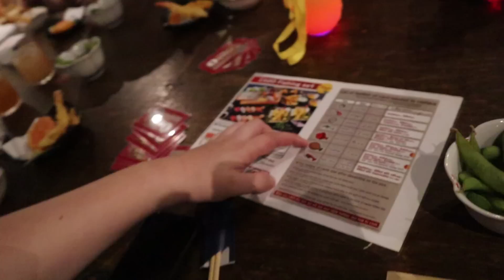【日本限定釣魚餐廳！漩風開釣大出貨！！】想吃什麼就釣什麼，挑戰漩風瘋迷釣魚！今晚有豐盛大餐！【yAn系列819】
拍攝地點：日本

👉號外:  Yan的玩具店：富士玩玩具店
地址：中壢區中山路310號
超好康💕  即日起 至 5月 24日
🔥🔥 抽 GK和500%庫柏力克熊大活動
         及各大獎項熱烈進行中，
　　 還有儲值等超多優惠要送給大家！！
         歡迎大家多來逛逛~

   2. yan爸美食歡樂頻道： yan爸樂活老爹
   3. 睡豬頻道：睡豬pig

 █  1. 中壢區中平路229號(浮世玩，抽一番賞）    █
 █  3. 中壢區永興街31號（彩虹夾，正版公仔）    █

║816★一抽就中超大獎！            ║
║ 這套一番賞抽到讓老闆大虧     ║